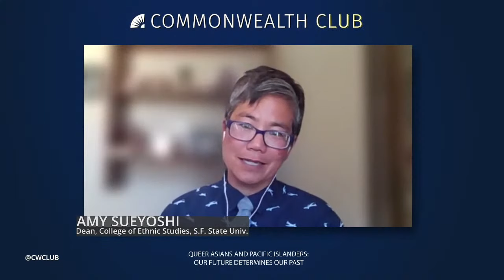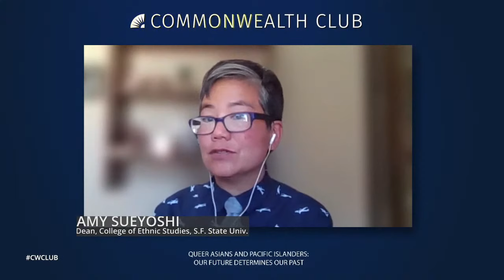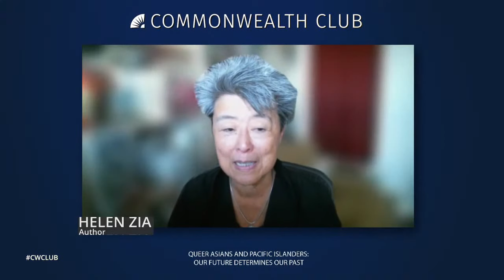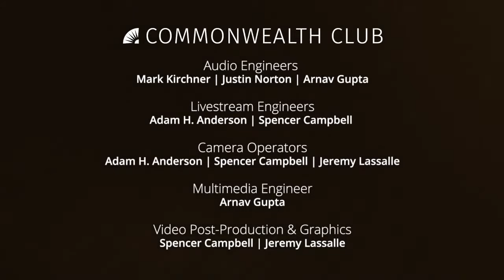(Live Archive) Queer Asians and Pacific Islanders: Our Future Determines Our Past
Welcome to Hearts and Minds—A QTAPI Community Conversation Series, Session Two: Asians and Pacific Islanders: Our Future Determines Our Past.

"Our future determines our past" is a play on words and ideas of how people are taught that the past can determine who we are. Though people can understand the past, will they necessarily learn from it to make decisions that make the future stronger and more just and equitable?

When we are ashamed of some aspects of our history, do we not speak of it or acknowledge it? In the present, our relationship to the past—how we appreciate it, amplify it, and even shine light on the darkest aspects, can determine our relationship to that past and what we do with it and how we grow and evolve as a community. How can people, in the diversity of the Asian and Pacific Islander communities, honor and embrace all of these histories? This legacy can help people know their histories about resilience and strength as they stand on the shoulders of ancestors.

The future may be undetermined, but we hope this conversation inspires folks to envision what sort of future they would like for their communities to be centered in and how they might participate in achieving that vision.

Funded by the CA Humanities, whose mission is “to connect Californians to ideas and one another in order to understand our shared heritage and diverse cultures, inspire civic participation, and shape our future.” That is the shared vision for Hearts and Minds: A QTAPI Community Conversation Series,” and it is to that end that GAPA Theatre’s “Hearts and Minds” program continues its work in ensuring our QTAPI stories continue to be told.

Peter Tuiolosega Silva is the executive director of Kumukahi Health + Wellness, located on the island of Hawai'i. Peter has been an HIV advocate in the Pacific Island community for more than two decades, serving as the HIV trainer for the Pacific Islands, coordinator for the Pacific Island Jurisdictions AIDS Action Group, founder of UTOPIA Hawai'i, and prevention director of Life Foundation. Silva was most recently a public servant in the Hawai'i Department of Health’s Harm Reduction Services Branch. He currently lives in Hilo with his partner of 25 years.

Amy Sueyoshi is dean of the College of Ethnic Studies at San Francisco State University. Sueyoshi holds a Ph.D. in history from the University of California, Los Angeles and a B.A. from Barnard College and has published two books: Queer Compulsions: Race, Nation, and Sexuality in the Affairs of Yone Noguchi and Discriminating Sex: White Leisure and the Making of the American “Oriental.”  Sueyoshi also authored “Breathing Fire,” a brief survey of queer APIDA history, for the National Parks Service’s historic LGBT Theme Study, which won the Paul E. Buchanan Award from the Vernacular Architecture Forum. Sueyoshi is also a founding co-curator of the GLBT History Museum, the first queer history museum in the United States, and seeded the intergenerational Dragon Fruit Oral History Project at API Equality Northern California.

Helen Zia is the author of Asian American Dreams: The Emergence of an American People, a finalist for the prestigious Kiriyama Pacific Rim Book Prize and referred to by President Bill Clinton in two separate speeches in the Rose Garden. She coauthored, with Wen Ho Lee, My Country Versus Me, which reveals what happened to the Los Alamos scientist who was falsely accused of being a spy for China in the “worst case since the Rosenbergs.” She was executive editor of Ms. Magazine and is a founding board co-chair of the Women's Media Center.

The daughter of immigrants from China, Helen has been outspoken on issues ranging from human rights and peace to women's rights and countering hate violence and homophobia. She is a Fulbright Scholar and a graduate of Princeton University’s first coeducational class. She attended medical school but quit after completing two years, then went to work as a construction laborer, an autoworker, and a community organizer, after which she discovered her life’s work as a writer.

NOTES

Zia photo by Bob Hsiang_BHP San Francisco RH.

Michelle Meow
Producer and Host, "The Michelle Meow Show," KBCW TV and Podcast; Member, Commonwealth Club of California Board of Governors—Host